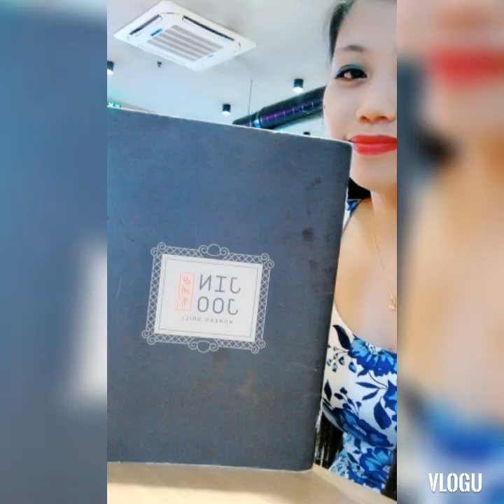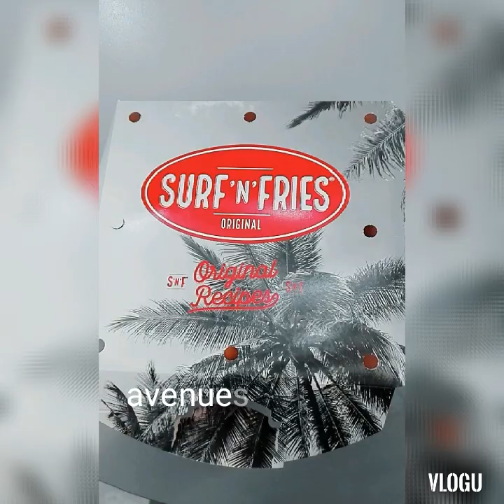Food adventure (my first vlog ) (13/10/19) kris morandarte vlog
Food is the ingredient that binds us together